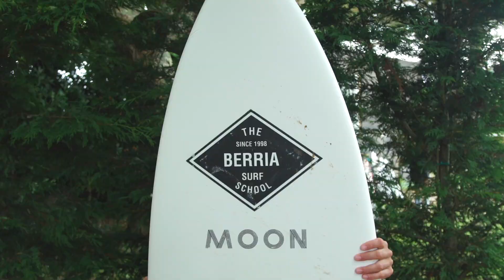BERRIA SURF CAMP 2/ CAMPAMENTO DE SURF.